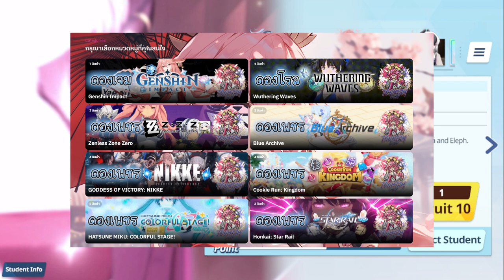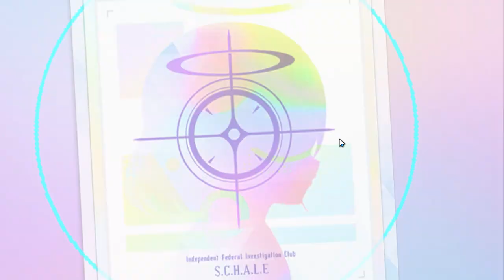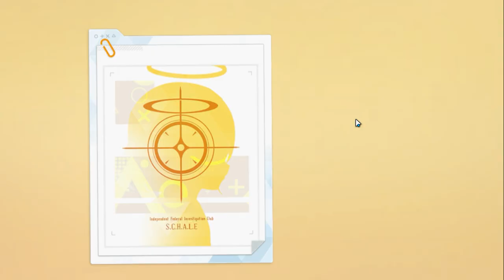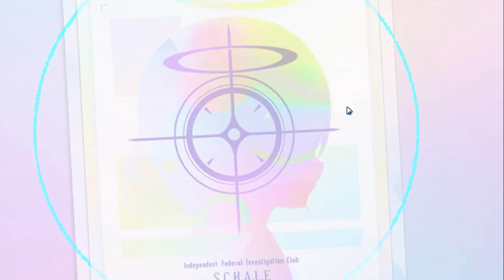[Blue Archive] เปิดกาชา อารุเดรส และคาโยโกะเดรส